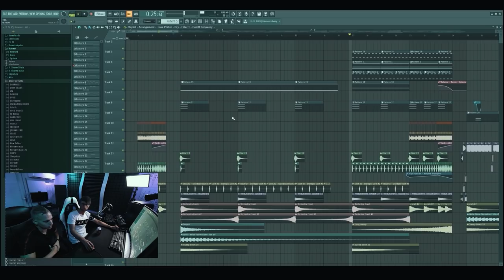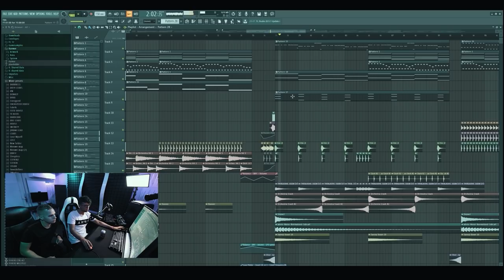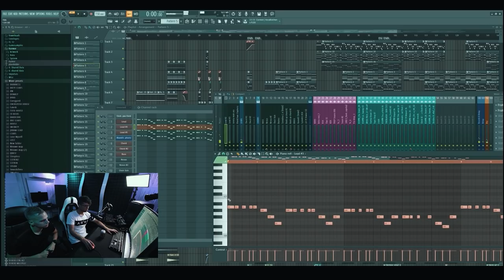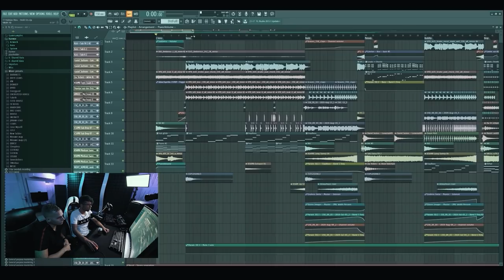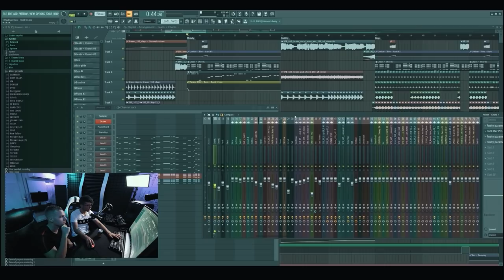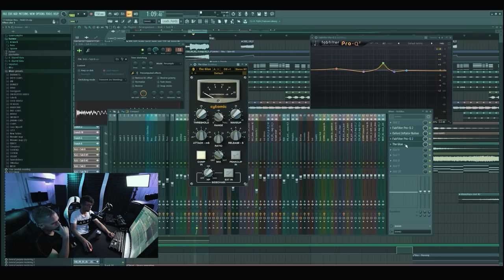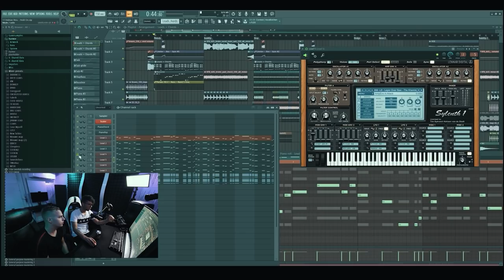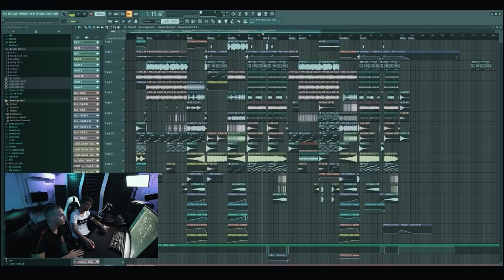the road to: WE FIX YOUR PROJECTS | episode 1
Me and Demi Kanon dive into YOUR projects and set out to give you tips & tricks on how to improve.  You guys have been overwhelming us with projects so we decided to split this up into multiple episodes, and at the end of this series, we'll help one of you release your (fixed) track onto a label!

Sorry for the audio/focussing issues, next time will be perfect!

Big thanks to:
BlankSiwel Λ
Adrian Neumann Λ